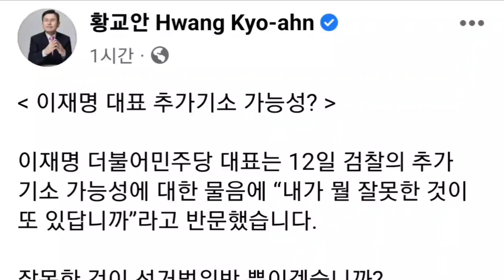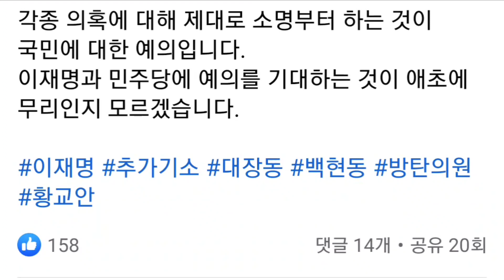황교안(facebook), 이재명 대표 추가기소 가능성?